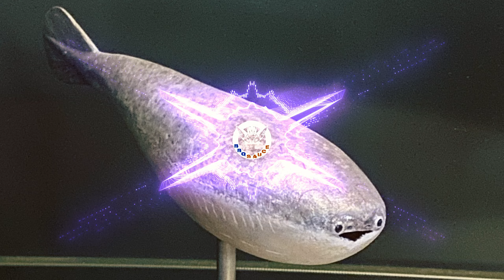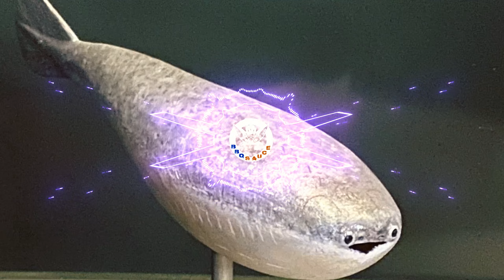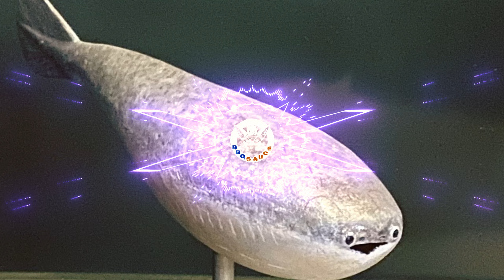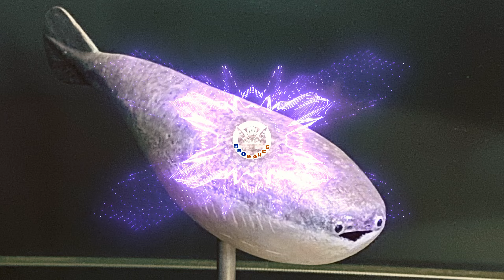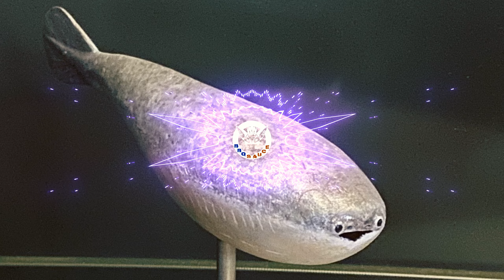BBQ SAUCE Manic Depression